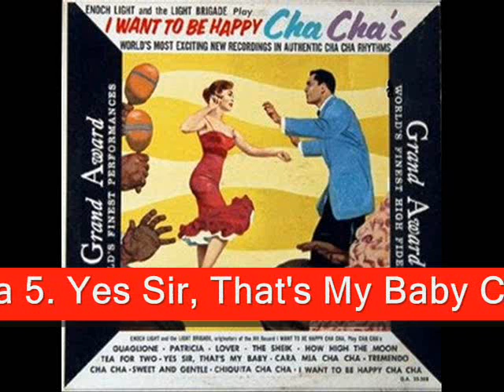ENOCH LIGHT - I WANT TO BE HAPPY CHA CHA- FULL ALBUM-1958-REMASTERED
ENOCH LIGHT- I WANT TO BE HAPPY CHA CHA : Mais um grande Lp., este de 1958.
Side 1:
1. I Want to Be Happy Cha Cha -00:00
2. Tremendo Cha Cha -02:29
3. Tea for Two Cha Cha -05:42
4. Lover Cha Cha -08:28
5. Yes Sir, That's My Baby Cha Cha -11:08
6. The Sheik Cha Cha - 13:30
Side 2:
1. Chiquita Cha Cha -15:50
2. Sweet and Gentle -18:24
3. Cara Mia Cha Cha -21:21
4. How High the Moon Cha Cha -23:39
5. Patricia -25:57
6. Guaglione -28:29
VISITE E OUÇA OUTROS GRANDES LPS.